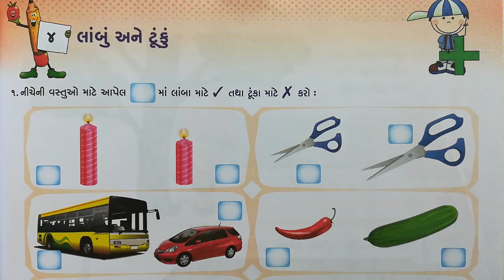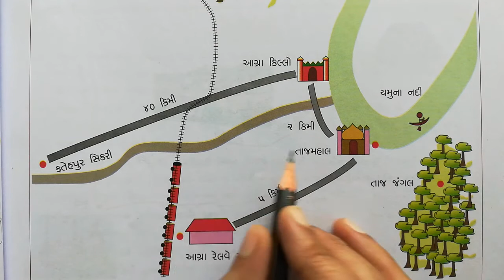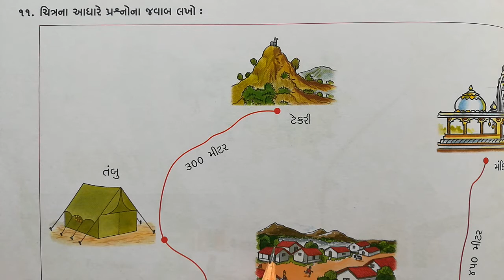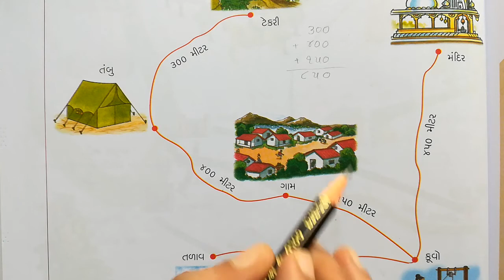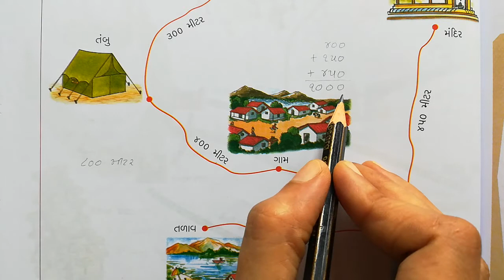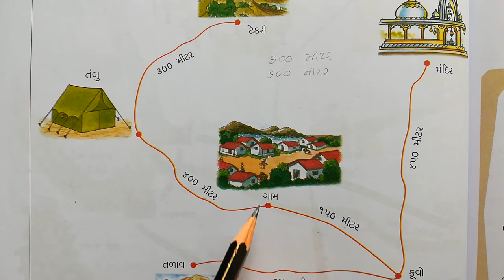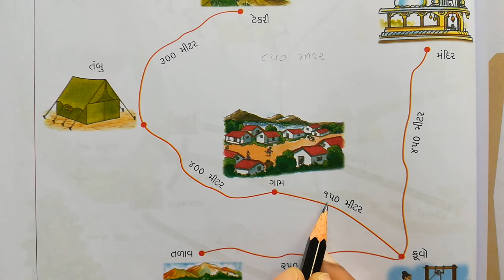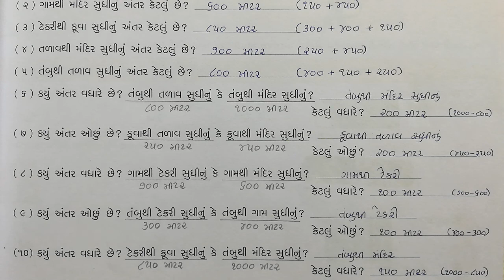ગણિત ધોરણ-3 પ્રકરણ-4 : લાંબું અને ટૂંકું (સ્વાધ્યાયપોથી) (પ્રશ્ન-10,11) Math Std-3 Ch-4 (Workbook)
ધોરણ - 3
ગણિત-ગમ્મત સ્વાધ્યાયપોથી ધોરણ-3  (ભાગ-1)
પ્રકરણ-4 : લાંબું અને ટૂંકું
પ્રશ્ન - 10 અને 11

ગણિત-ગમ્મત સ્વાધ્યાયપોથી
Math-Magic WorkBook Solutions
Ch-4  Questions - 10 & 11  Solutions